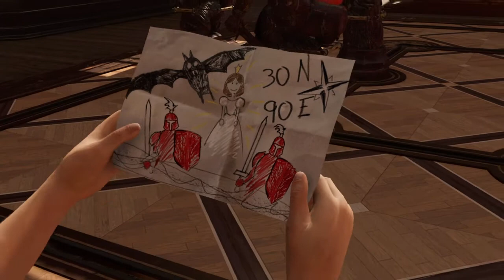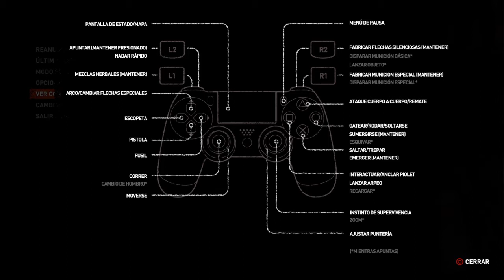Lara Croft niñaen la mancion | Shadow of the Tomb Raider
TR capítulo 5